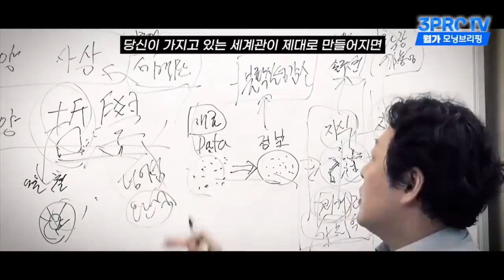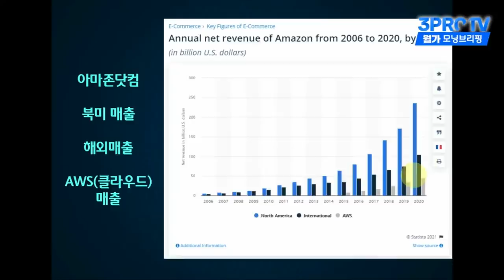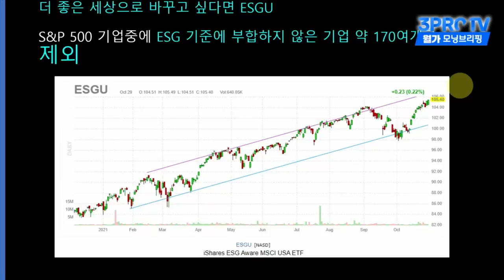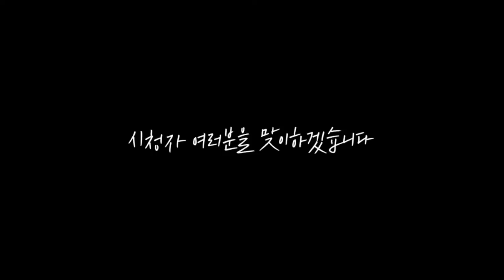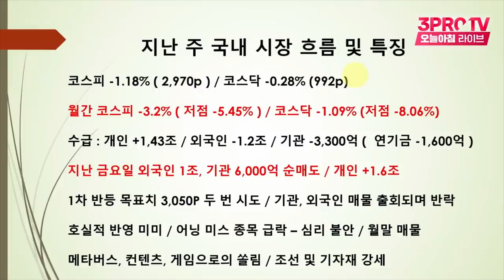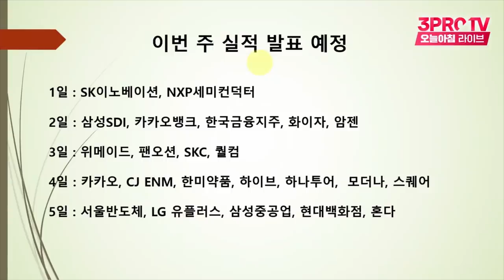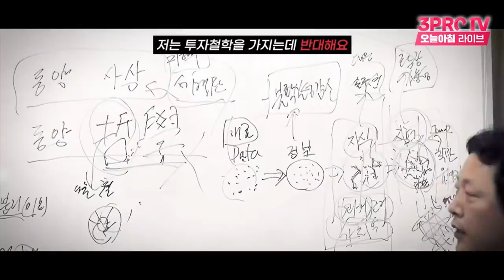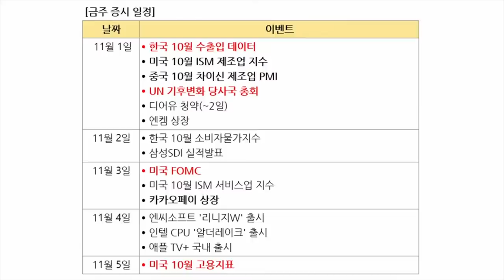1년 만에 떨어진 D램 고정가… 반도체주 전망은?_오늘아침 라이브_박병창, 권순우, 염승환_21.11.01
👉   2021 부산 머니쇼 디지털 금융, 새로운 도약
- 세미나/디지털 금융 컨퍼런스 :